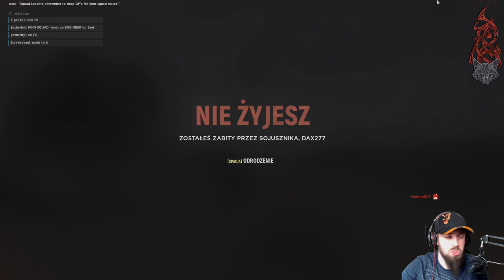[PL/ENG] FoxFire - Hell Let Loose / Walka w stójce